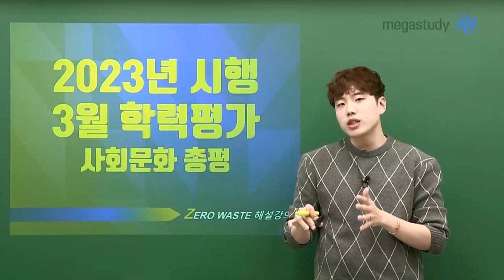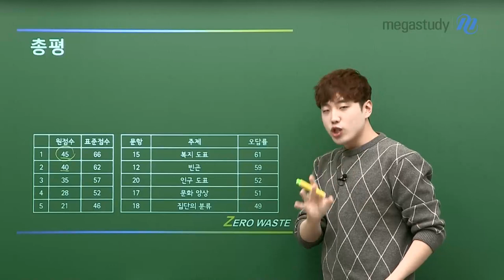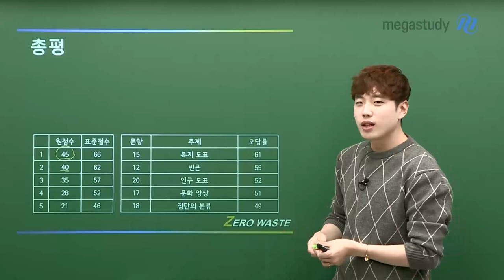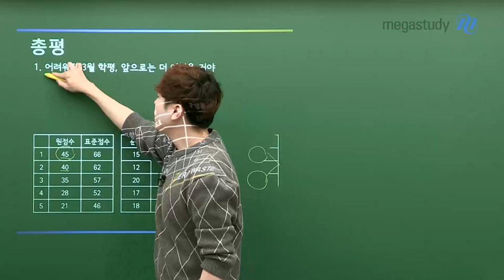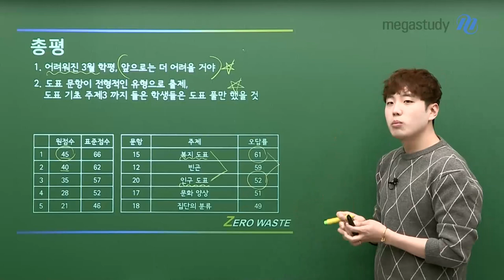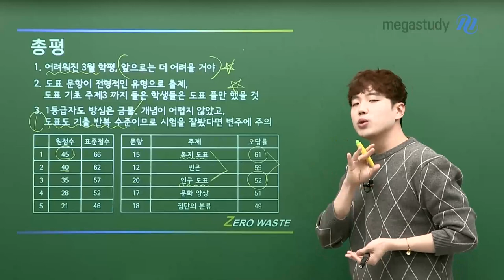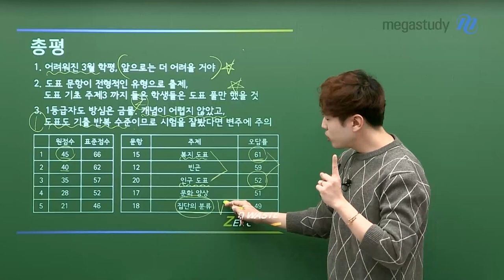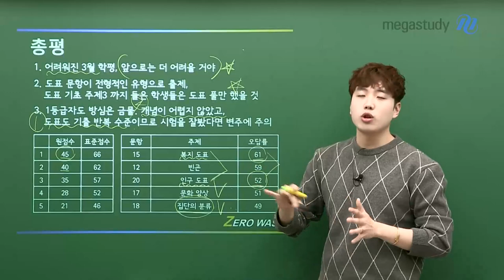[메가스터디] 사회 어준규쌤 - [3월 학평] 어선배의 3월 사회문화 총평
[3월 학평] 어선배의 3월 사회문화 총평

어선배가 전하는 3월 학평 이야기
난이도와 중요 문항은?!